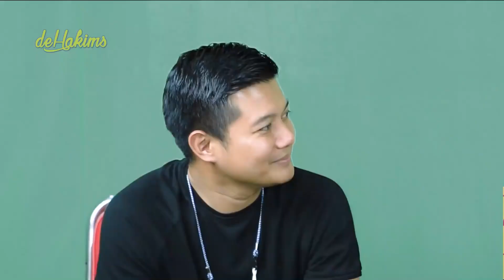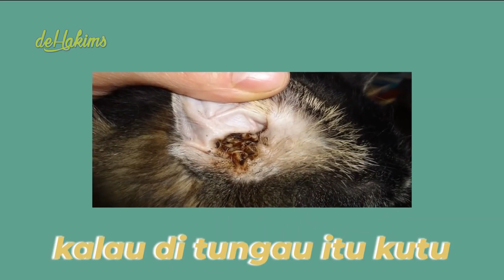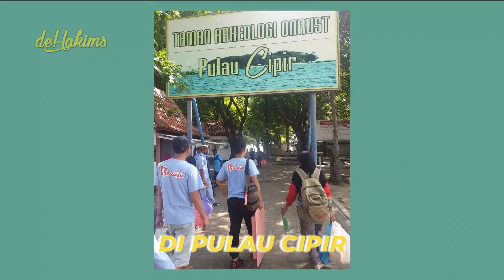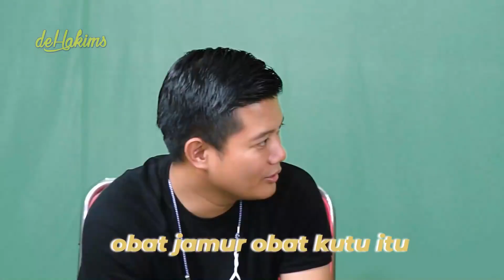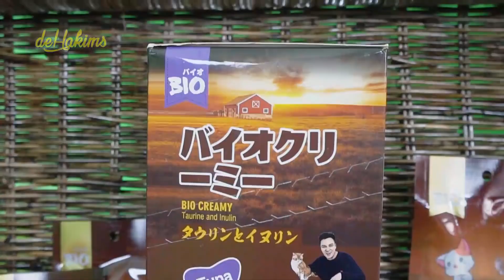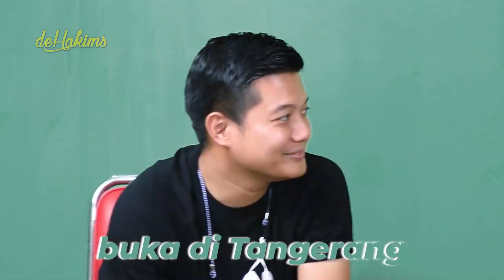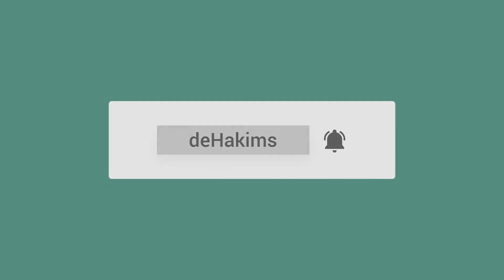Ada Kucing Jalanan Masuk ke Dalam Mobil Irfan Hakim, Langsung Dikasih Makanan ORI Cat Dry!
Pagi-pagi jam 7 Irfan mau pergi kerja, tiba-tiba ketemu kucing di dalam mesin mobilnya! Yuk ditonton selengkapnya untuk lihat si kucing makan ORI Cat Dry, sobat sejuta umat anabul untuk street feeding!